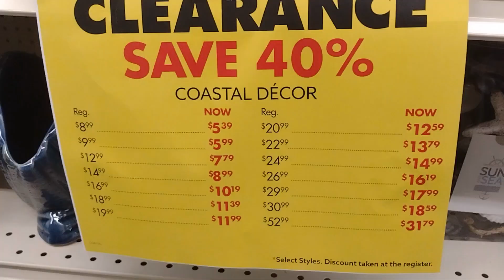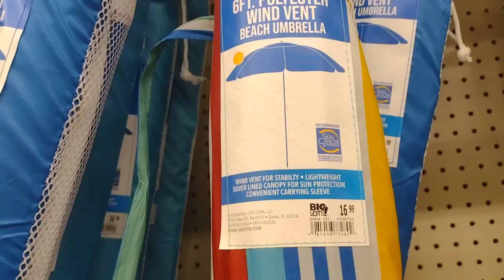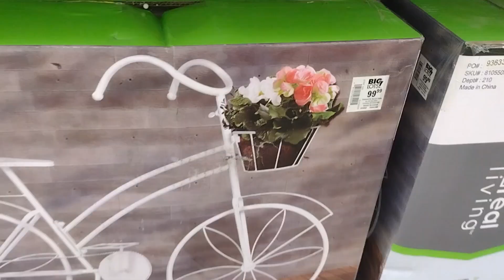40% off at BigLots! / Outdoor lighting / Decor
Purchase sale items @biglots and enjoy the rest of the summer

backyard fun!